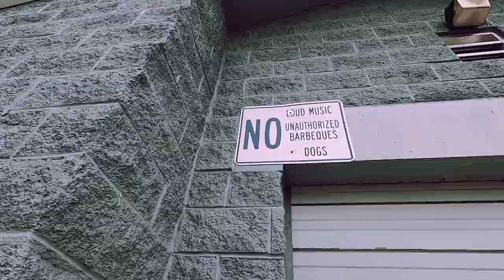Exploring The Gates of Hell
Video shot and edited by:  Robert Albion Zeigler
RobertAlbionZeigler.Com